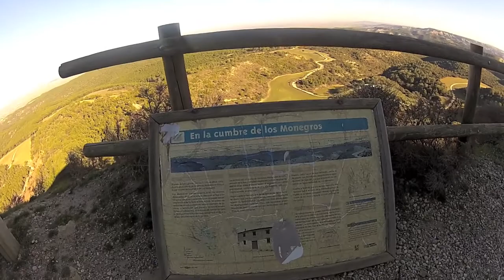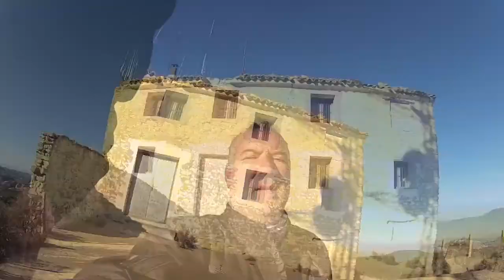San Lorenzo - San Caprasio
Ruta en moto trail desde San Lorenzo del Flumen hasta San Caprasio, en la sierra de los monegros (Huesca)
El recorrido completo con el plano, km, etc.. se encuentra en el portal de Wikiloc  y dentro de este buscar  por Estrano.